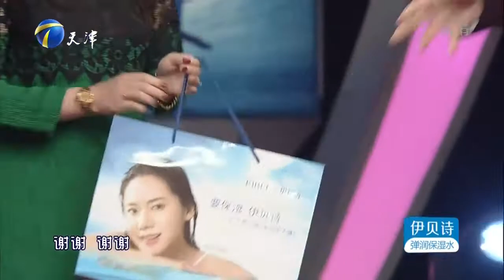中年情侣相识相恋11年还未领证，为生活琐事争吵不断丨爱情保卫战